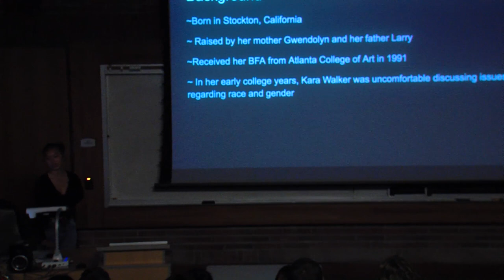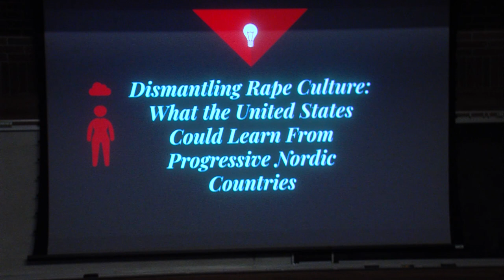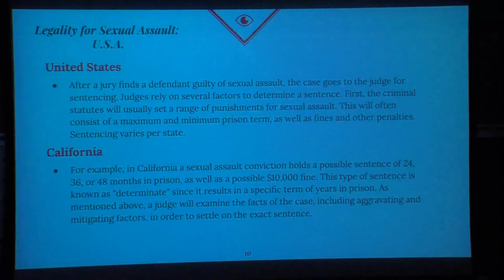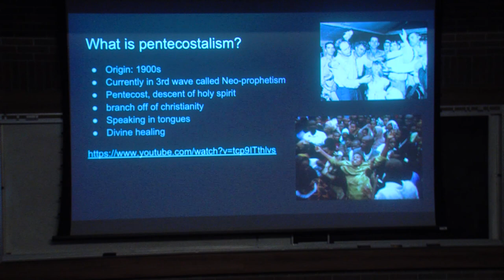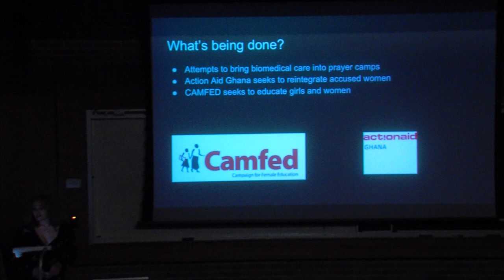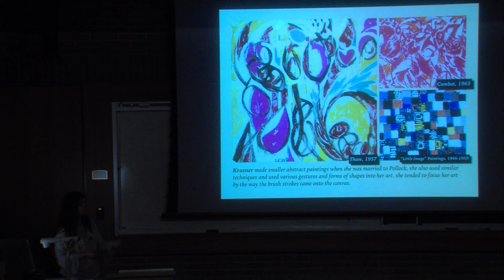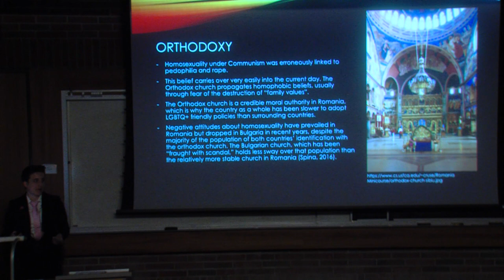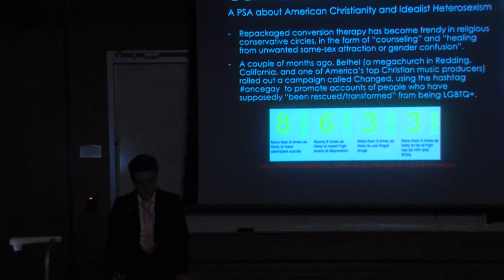Global Gender Symposium 2019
West Valley College hosts the 2019 Global Gender Symposium.